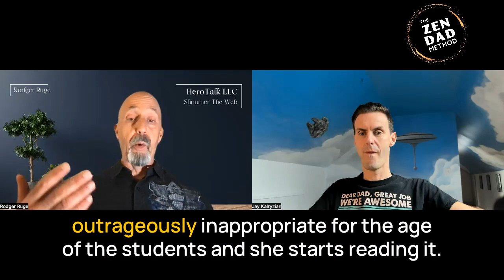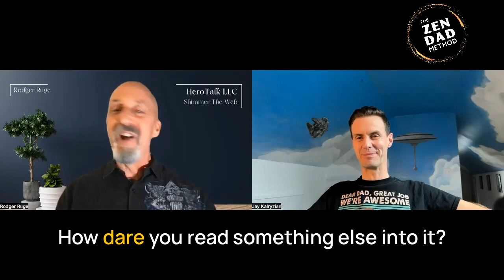Being a Zen Dad - Ep. 1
Being a ZEN Dad
The ZEN DAD Method - with Rodger Ruge & Jay Kalryzian

In this "Pilot episode" Rodger & Jay set the pace for dads to ask questions - get involved in the conversation and highlight what being a Zen Dad is all about.

Enjoy this powerful conversation, where Jay and Roger delve deep into the challenges and issues surrounding modern masculinity and fatherhood. They passionately discuss the dynamics that are constantly shaping the roles of men and fathers in today's world, touching on touchy topics like societal expectations, handling gender diversity, importance of willingness for personal growth, complementing each other's strengths and weaknesses, repercussions of cancel culture and handling disagreements gracefully. The conversation is a profound call to action for all men and fathers to understand their significant role in society, uplift the standard of masculinity, protect and groom their children responsibly and lead by example to create a compassionate and tolerant atmosphere at homes and in the broader world.

00:00 Introduction and Purpose of the Conversation
01:56 The Synergy of Different Perspectives
04:10 Controversial Topics in Modern Education
05:30 Personal Experiences with Transgender Issues
06:59 The Impact of Changing Gender Roles on Children
08:55 The Role of Parents in Protecting Children
16:09 The Struggles of Dealing with Transgender Friends
19:52 The Importance of Setting Boundaries
21:20 The Role of Fatherhood in Preparing Children for Adulthood
23:31 The Challenges of Modern Masculinity
24:39 The Art of Yelling: A Tool for Parenting
25:58 The Power of Mistakes: Learning from Experience
26:48 The Joy of Yelling: A Forgotten Childhood Experience
28:32 The Importance of Adaptability in Life
33:26 The Future of Race: A Theory
35:14 The Struggles of Being a Nice Guy in Today's World
38:10 The Importance of Unity and Collaboration
42:00 The Role of Children in Personal Evolution